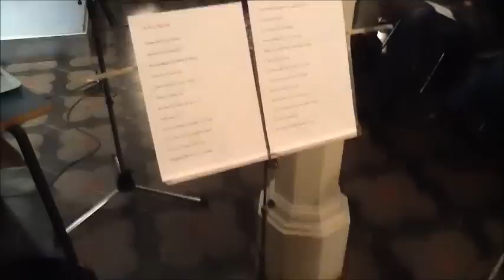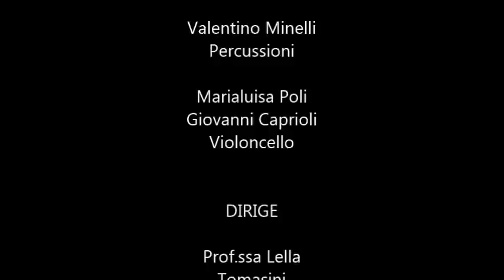Canossa Campus | One of us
Descrizione non disponibile